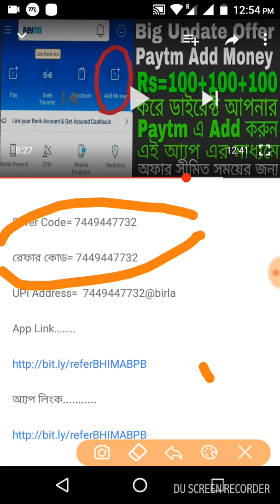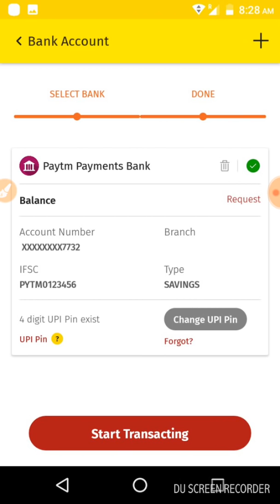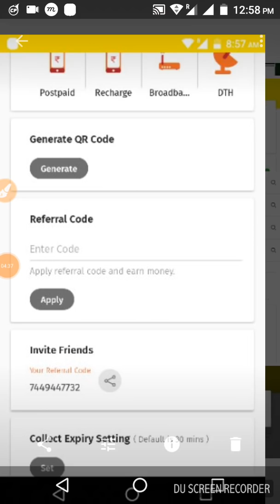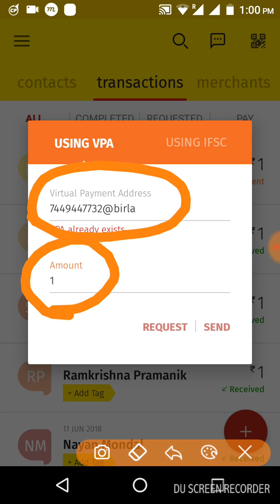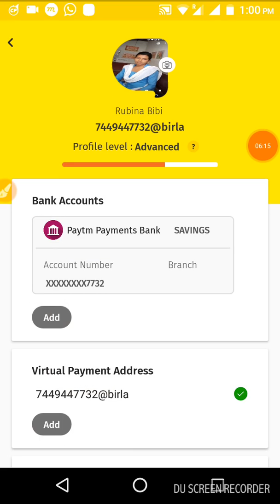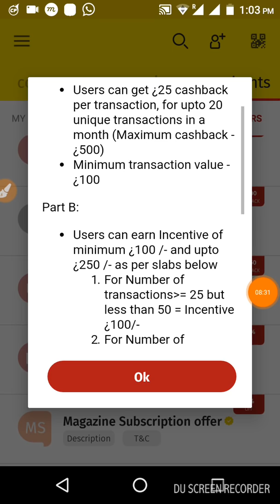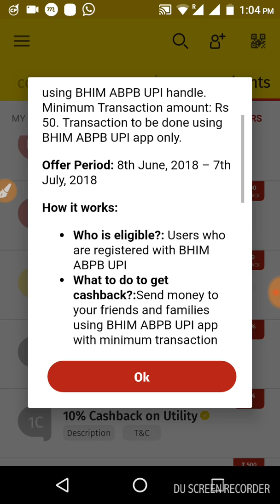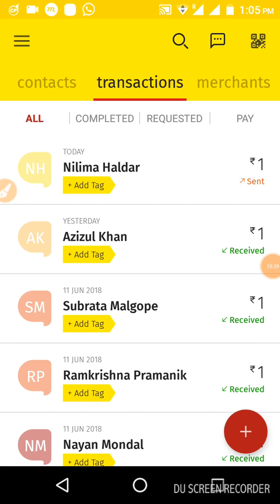ABPB New UPI অফার প্রতি রেফার 55 টাকা ডাইরেক্ট আপনার Paytm ব্যাংকে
My Phone Solutions আপনাদের জন্যে নিয়ে এলো সুন্দর একটি অফার এখানে আপনি প্রচুর পরিমাণে Paytm ক্যাশ করতে পারবেন।

ABPB অ্যাপ ডাউনলোড লিংক.

আপনি নিচের Upi লিংক এ আপনি 1 টাকা সেন্ট করতে পারেন।

UPI Link.

My Phone Solutions এর পক্ষ থেকে আপনাদের সবাই কে আন্তরিক অভিনন্দন জানাই ভিডিও টি দেখার জন্যে।